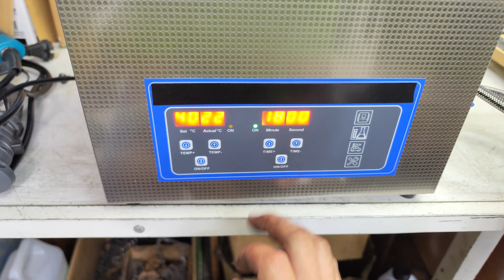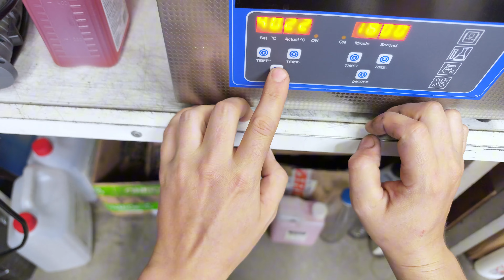Nice Bike Service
How to take care of your bike. Washing and adjusting the bicycle